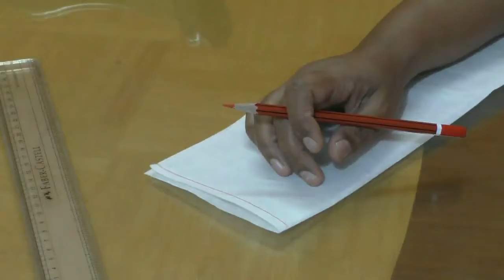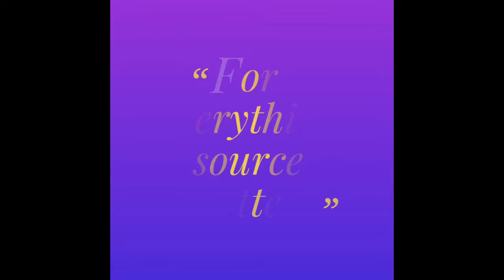Neck Design for kurti /